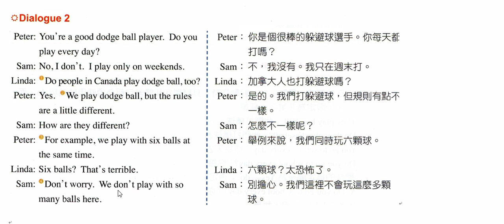國一下康軒版課文朗讀L2~2